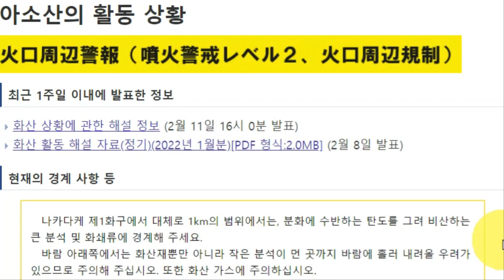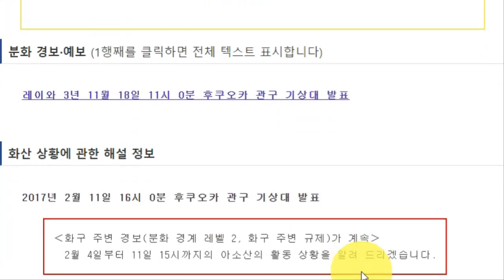💥💥【아소산 용암 대참사!】【속보입니다.아소산 산체팽창!화산가스분출!활발한분기!화산성미동불안정!아소산 대폭발징후!규슈근처 일본인들은 대폭발전에 탈출하라!】